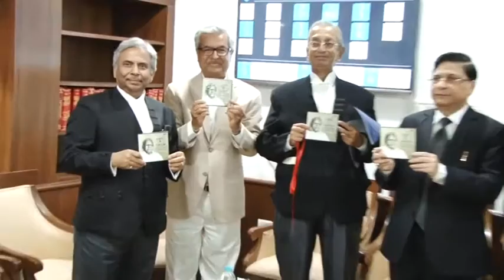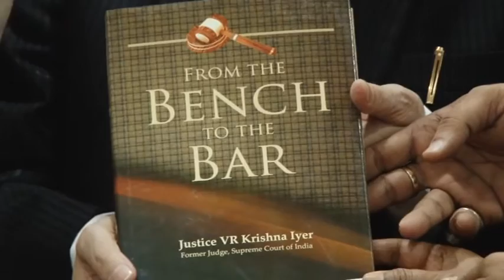Release of Documentary on Late Justice V.R. Krishna Iyer, on 3.5.2016 (part 3 of 3)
Release of  documentary on Late Mr. Justice V.R. Krishna Iyer, on 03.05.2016 by Hon'ble Mr. Justice Dipak Misra, Judge, Supreme Court of India, New Delhi